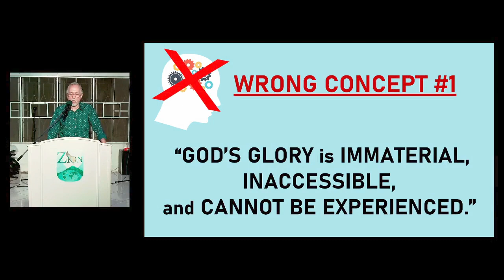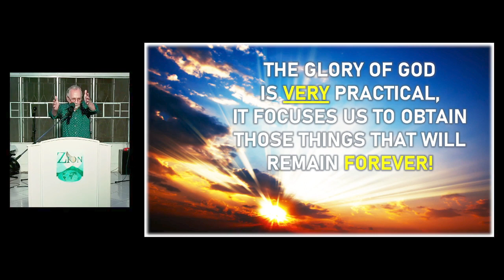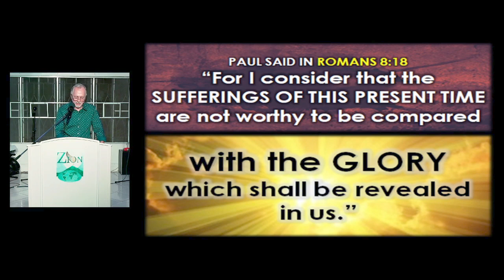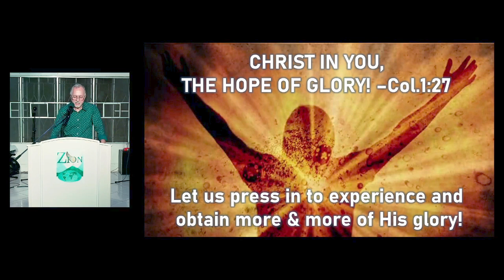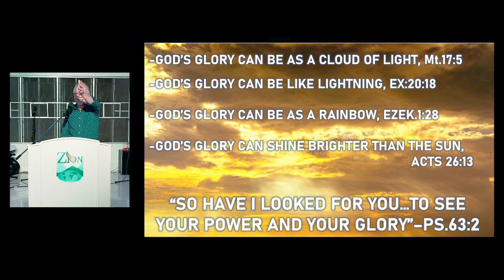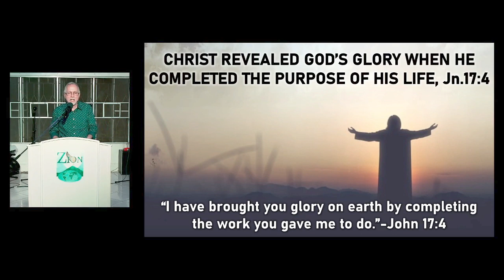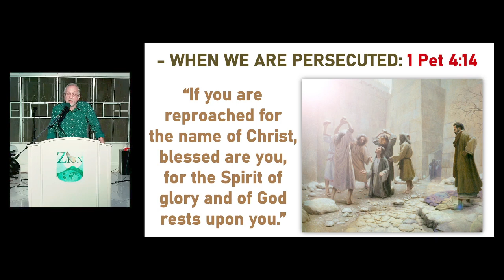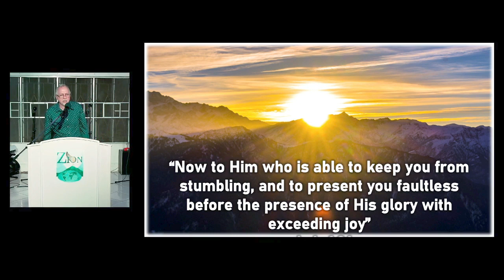#1 Experiencing God's Glory | Rev. Norman Holmes